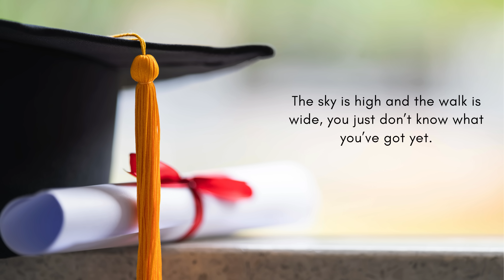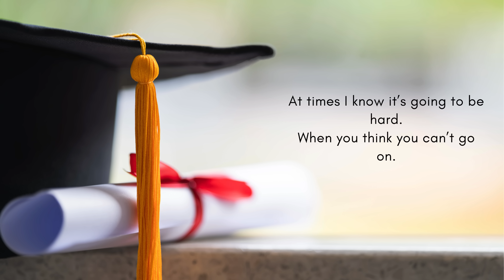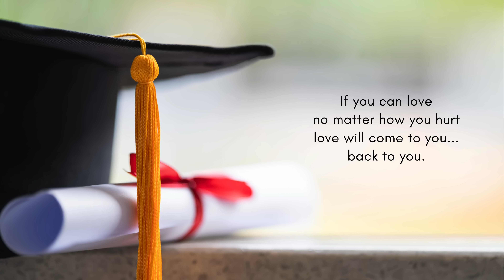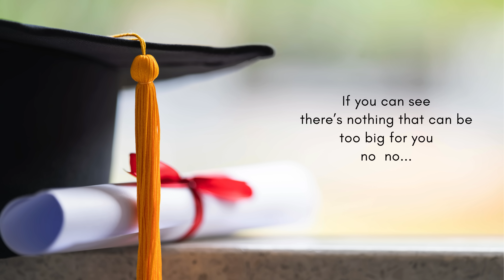2024 Graduation Song - This World is Yours - Julie Durden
This song AND instrumental version (minus 1) Available World Wide on Itunes, Apple music and Amazon Music. Streaming on Spotify.
I am a singer/songwriter and teacher. I wrote this song for my daughter and students.This is a great graduation song if you are looking for something new and unique. jddurden.com
NEW graduation song "Moments"  and more on my channel.

If you love my graduation songs, you will love my new book & Audiobook "How to High School: 22 Simple Insights to Support Teens Journey". The best little guidebook for the teen you support. This is not a reactive how-to-survive guide, it's a proactive how-to-thrive guide.

Download on Itunes, Amazon, Spotify... and more! NEW HIGH SCHOOL BOOK INFO BELOW!
JOIN ME on insta: @jddurdencreative